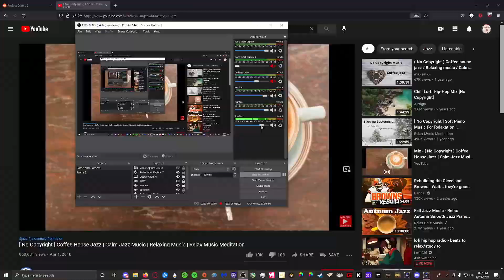Project Diablo 2 - Power Ranking Episode 2 - The SummonZon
0:00 Introduction
1:35 Single Traget
2:24 AOE
3:44 Safety
4:38 Ubers
5:36 Gearing Ease
6:44 Playstyle Ease
7:55 Final Scores
8:38 Senpai Approved
- go check out the stream and don't forget you have a free sub to give if you sign up for amazon prime.

We (wapp8ner and I) will be adding a spreadsheet to track the rankings starting on episode 3. We will likely also separate our rankings, because we disagree on quite a few things, but that'll add an extra wrinkle to the power rankings.

Diablo 2, Project Diablo 2, PD2